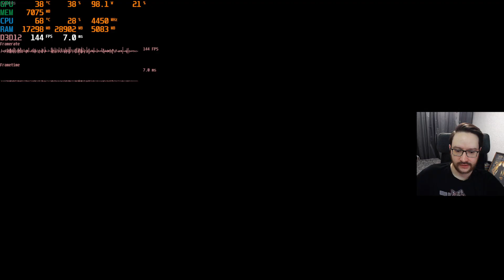Black Myth: Wukong день 3, часть 1 (22.08.24)